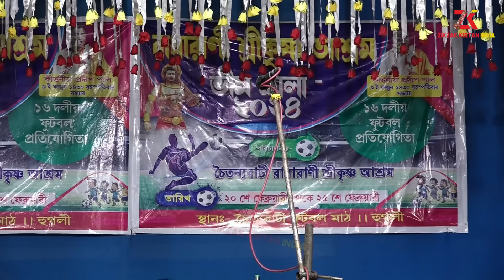বিজয়া একাদশী ! পালনের সঠিক নিয়ম | প্রদীপ পাল কীর্তন | pradip pal kirtan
Type-Bangla Kirtan Video 2024
Recording Address -  Chaitanyabati ( Hugli )

zikzak kirtan India চ্যানেলের ভিডিও গুলো যদি অন্য কেউ ইউটিউব কিংবা ফেসবুকে আপলোড করে থাকে তাহলে সাথে সাথে তার বিরুদ্ধে আইনানুগ ব্যবস্থা নেওয়া হবে

রাধারানী শ্রীকৃষ্ণ আশ্রম * ভীম মেলা ২০২৪ * পরিচালনায় - চৈতন্য বাটি রাধারানী শ্রীকৃষ্ণ আশ্রম * প্রোগ্রামের স্থান - চৈতন্য বাটি ফুটবল মাঠ (হুগলি) সাউন্ড - সুমন মিউজিক * হোমরুল (হুগলি) 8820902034